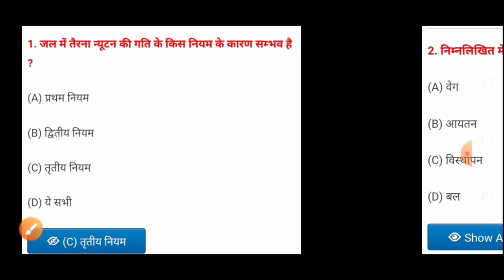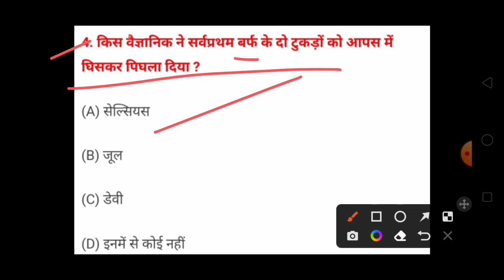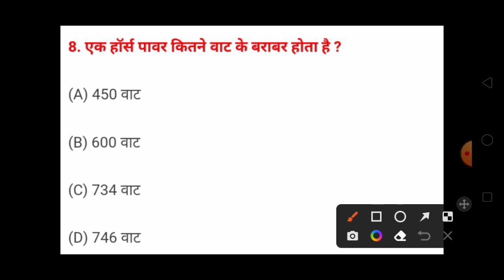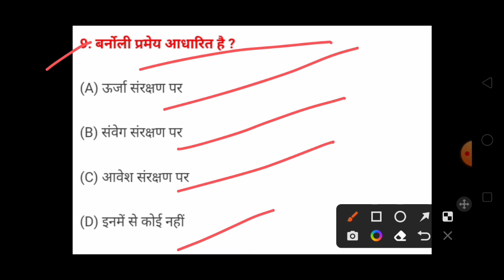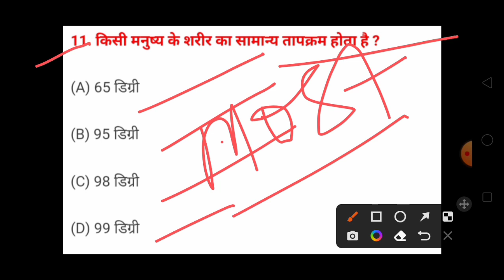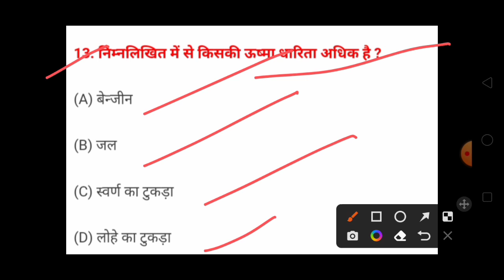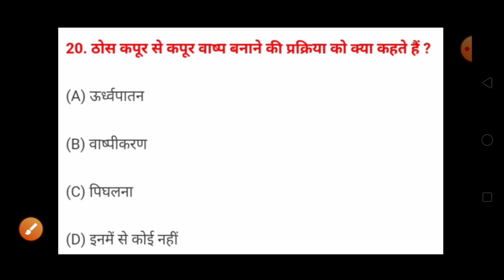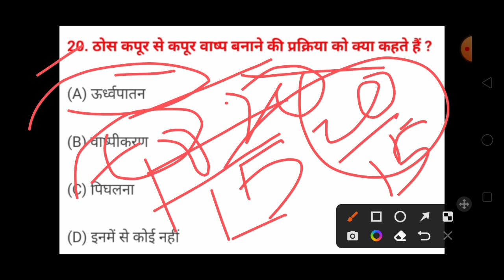jharkhand polytechnic vvi question physics 2022